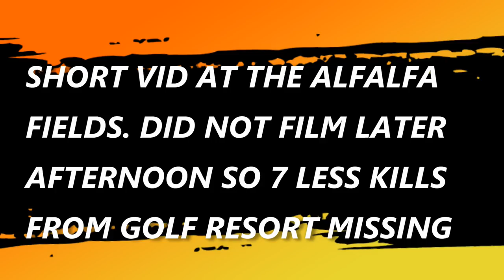GROUND SQUIRREL MUSIC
MY CONTROBUTION OF BWALTON , JOHN AKA WILDCATTER AND MYSELF RECENT PESTING TRIP TO ALFALFA FIELDS AND GOLF RESORT. DIDN'T DO ANY FOOTAGE AT GOLF RESORT, MAYBE NEXT TIME.